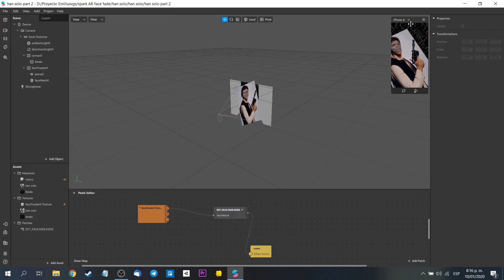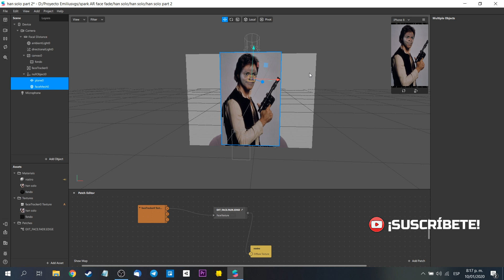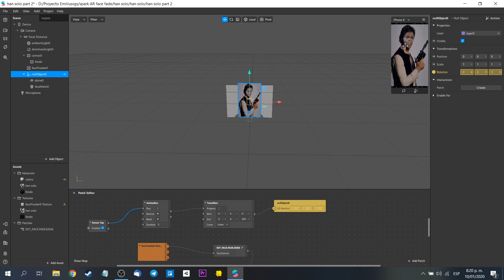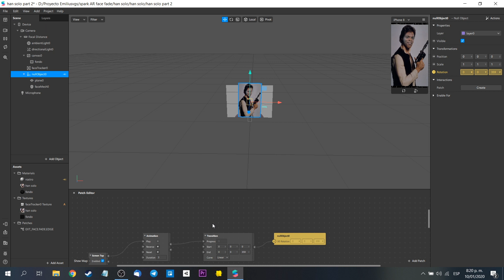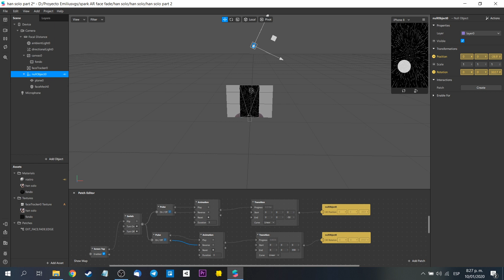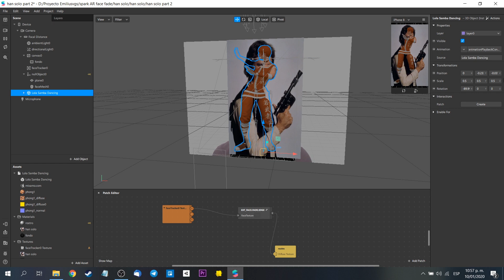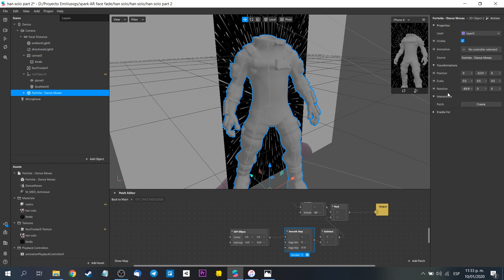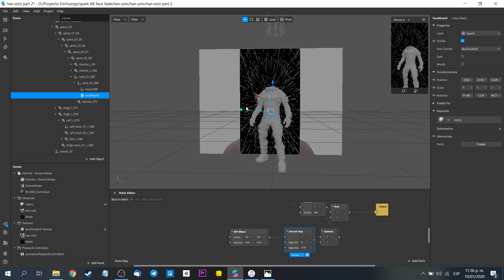Spark AR - Face Extraction Part II | Imagen estática & objeto 3d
Hola! Les presento la parte 2 de mi tutorial sobre Face Extraction. Aprende a extraer el rostro y colocarlo dentro de una imagen estática y cómo agregarlo en un objeto 3D en Spark AR. Muchos me comentaron sobre el patch sobre Edge Face. Dejaré el archivo ya convertido. Apóyame y obtiene también mis archivos.

Mi VR / AR software y hardware:

⚡ Oculus Quest
⚡ Insta 360 One X
⚡ Cardboard
⚡ RiftCat
⚡ Aryzon
⚡ Zapbox
⚡ Merge Cube